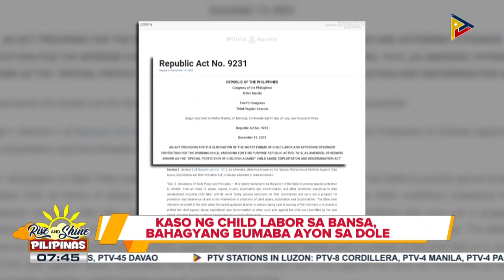Kaso ng child labor sa bansa, bahagyang bumaba ayon sa DOLE